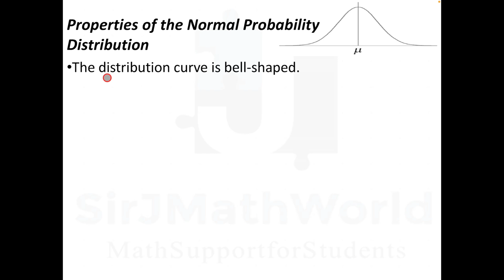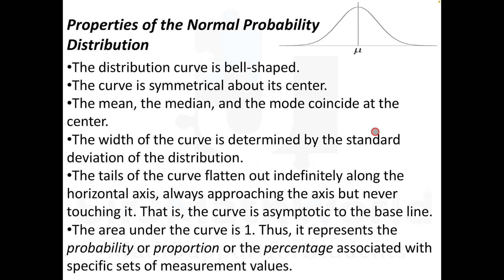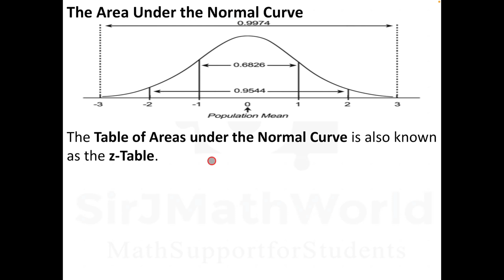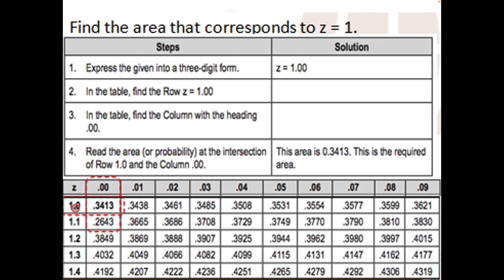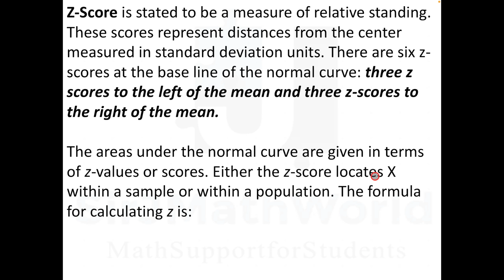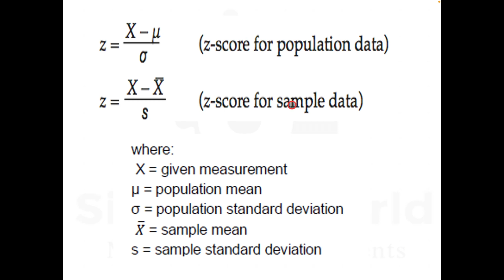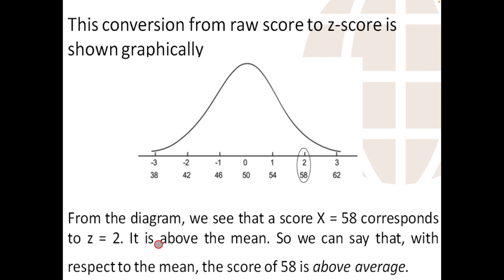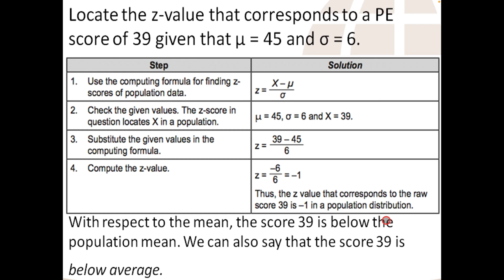Understanding the Normal Curve Distribution and Z-Scores | SirJMathWorld